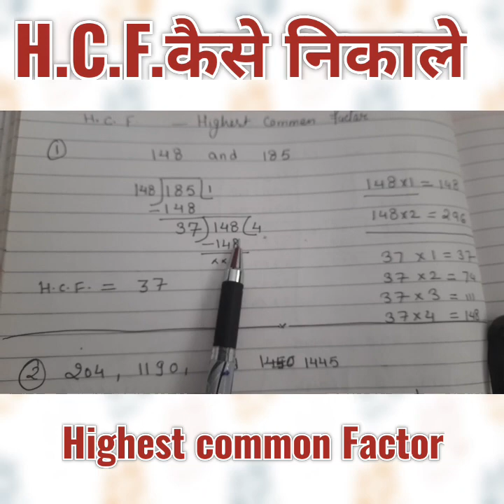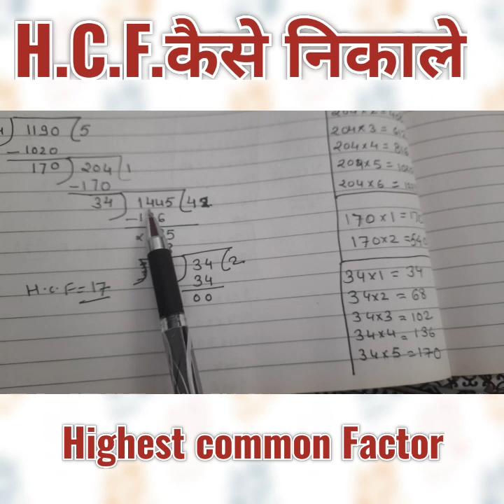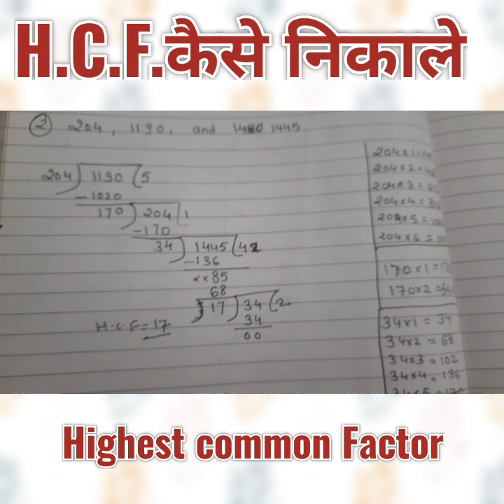H.c.f.कैसै निकाले।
गणित